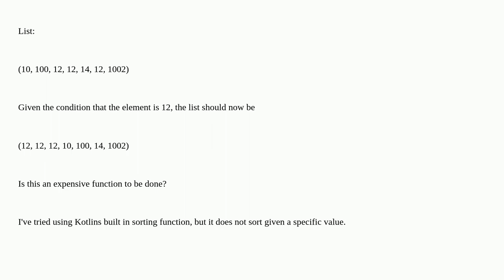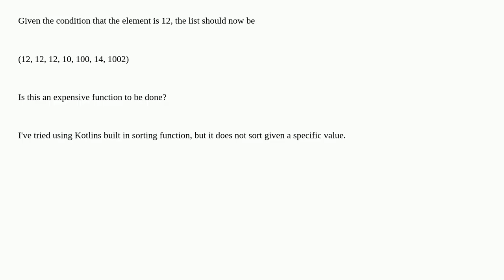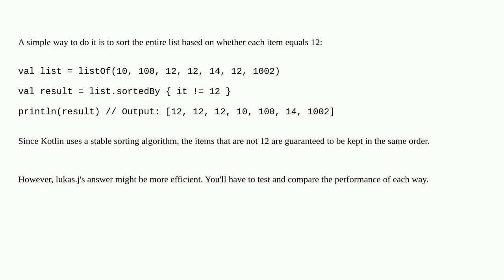How to make elements first in a list that match a given condition?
A special thanks goes out to the community

  sorting list kotlin